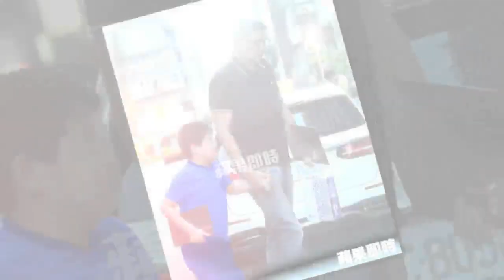【狗仔偷拍】連戰夫妻坐千萬賓利牽手看電影 連勝文帶雙子孝親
國民黨榮譽主席連戰與夫人連方瑀情牽52年，實屬政壇難得的「金婚」夫妻， 母親節當天連奶奶精心打扮牽著老公到松菸誠品看電影，傍晚兒子連勝文則帶妻小返家，讓爸媽含飴弄孫享天倫，小孩發育飛快，昔日稚氣未脫的小小連兄弟，現已10歲、8歲，跟瘦身有成的爸爸一個樣，頭好壯壯、氣宇非凡，如今選戰打得如火如荼，連勝文卸下戰袍回歸家庭找回健康，瞧他緊牽兒子一臉慈父模樣，也算有失必有得。